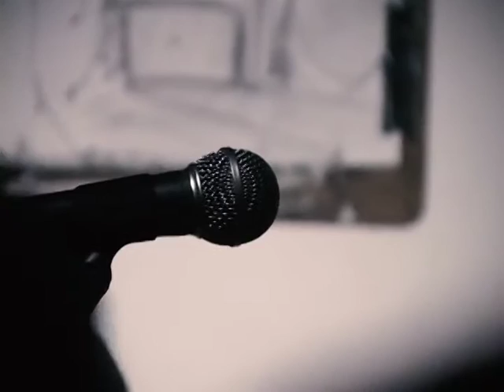GIRLPOOL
november 2016 baird mansion atrium

lol my camera is fucked up and the audio is bad on this one ok